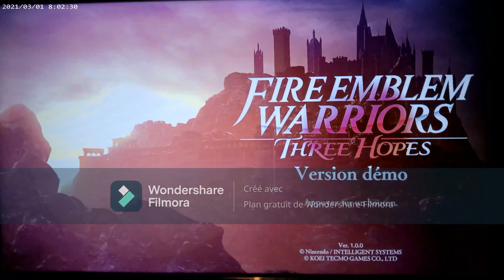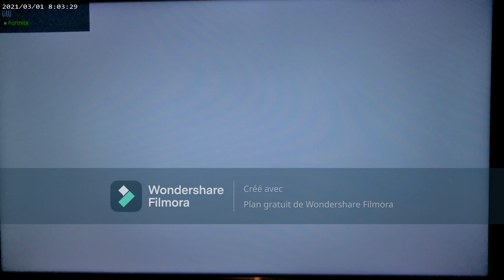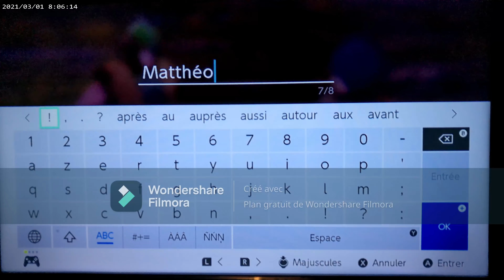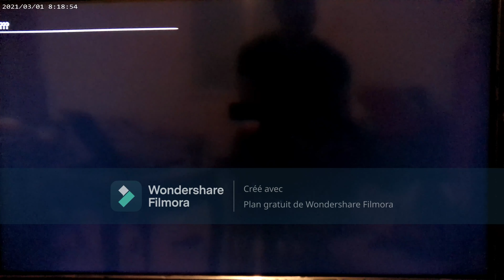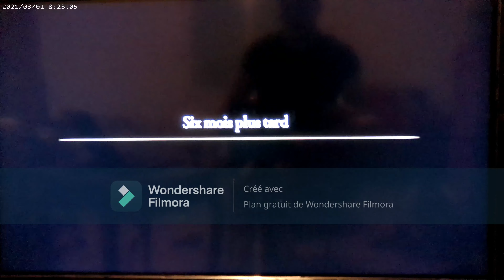Fire emblem Three hopes #1 (démo)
ouf les 1h je sais, musique de fin : Fodlan winds (fire emblem three houses)